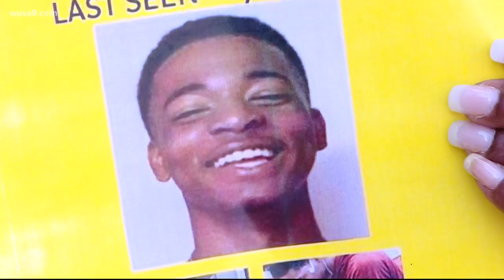Critical Missing: 17-year-old Brian Ward last seen in September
The parents of a D.C. teen fear the worst and are pleading for help finding their son, Brian, who vanished on Sept. 29.